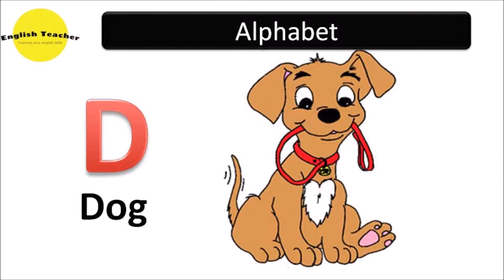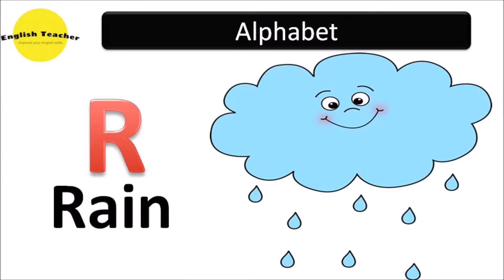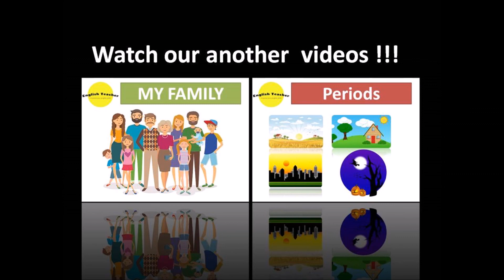Alphabet belajar bahasa inggris mulai dari a - z dan ilustrasi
Video ini membahas mengenai alphabet atau abjad bahasa inggris mulai dari a – z. Selain itu, kamu juga akan belajar bahasa inggris tentang alphabet melalui ilustrasi atau gambar yang menggunakan setiap abjad dalam bahasa inggris. contohnya adalah huruf A dalam kata Apel, huruf C dalam kata Cat dan seterusnya.